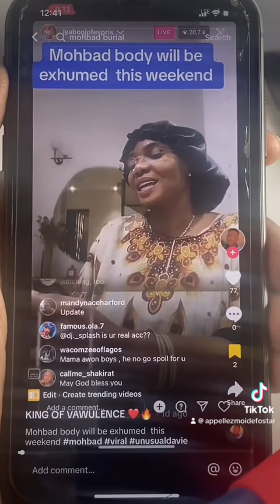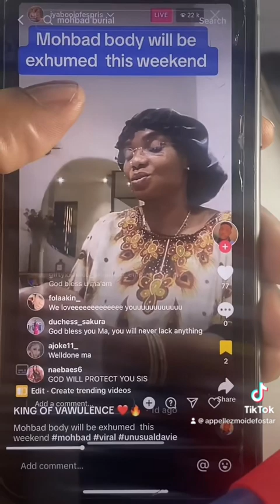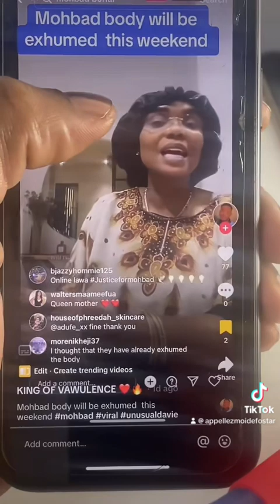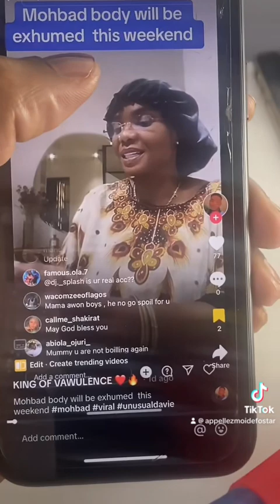🛑Mohbad update avant son déterrement